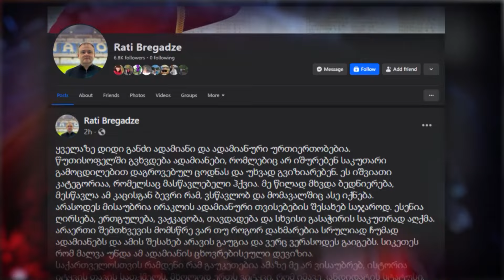ფასადური ცვლილებები - ასე აფასებენ ოპოზიციაში სამთავრობო ცვლილებებს